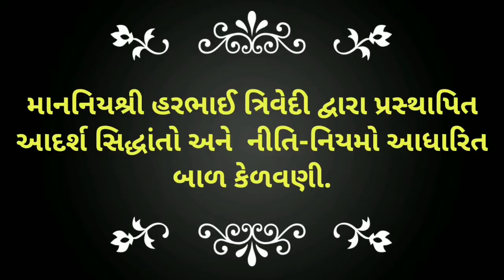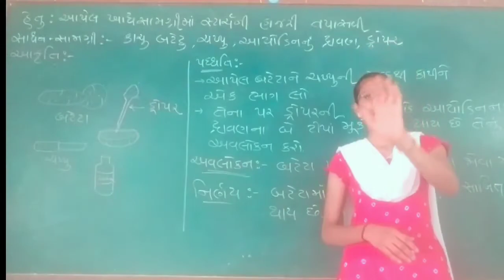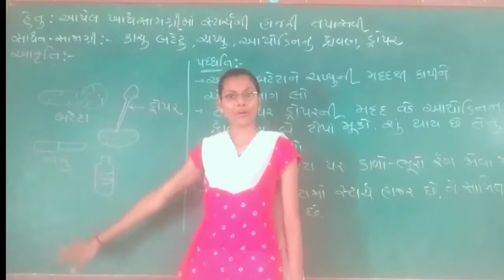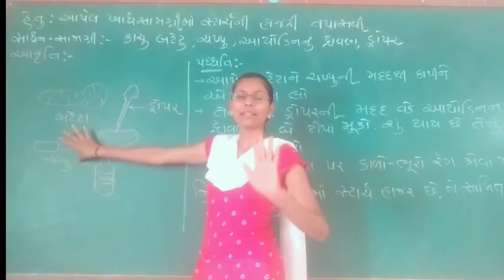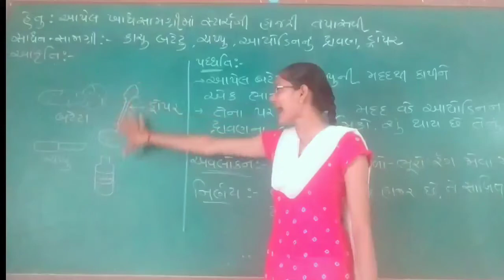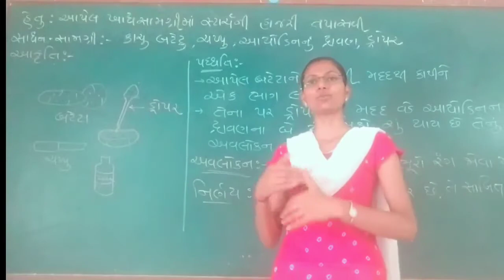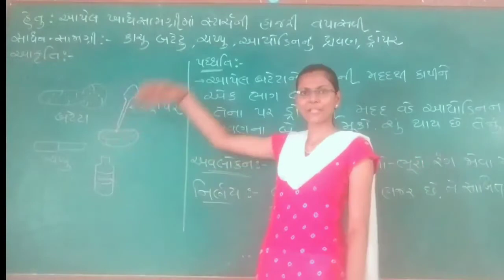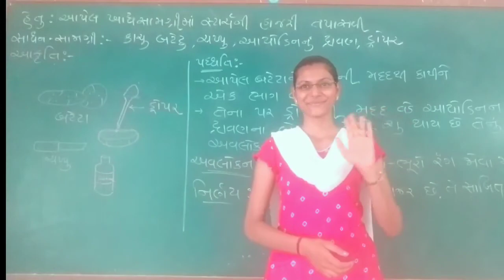std:6_science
gharshala buniyadi shikshan vibhag || std-6 || sub.-sci. ||પાઠ :2:- આહારના ઘટકો ; ભાગ -૨ ||